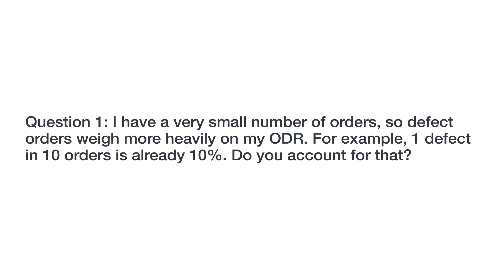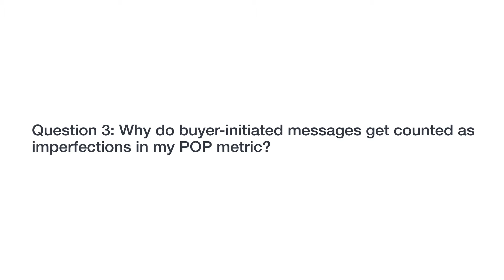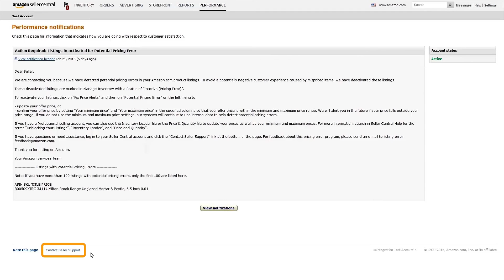よくある質問｜Amazon出品大学（米国版）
アカウント健全性（Account Health）についてよくあるご質問